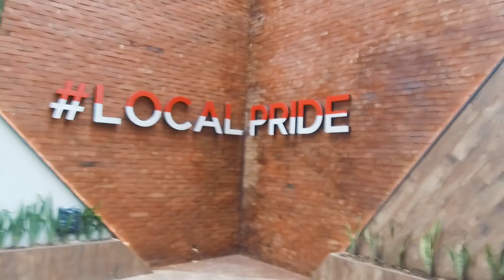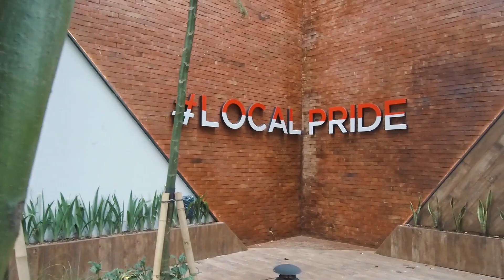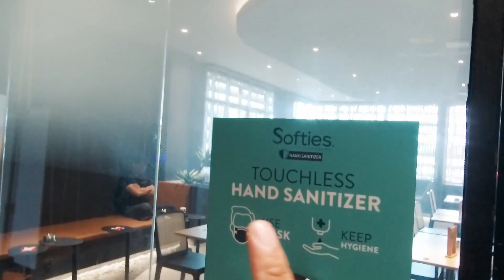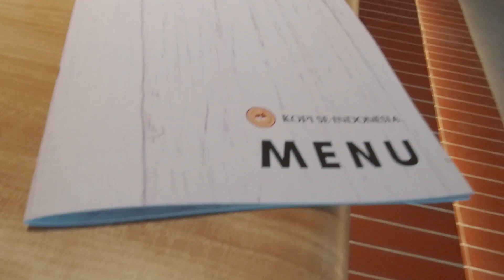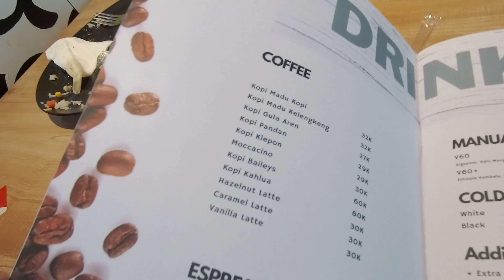KAFE HITS PUNYA ANAKNYA PAK AHOK!!!-Review Kopi Se-Indonesia Milik Nicholas Sean | VLOG #136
Hai Gaes beberapa waktu lalu kami di undang Raja Renov dan SOK Design untuk melihat bangunan Kopi Se-Indonesia milika Sean, Putra Pak Ahok. Bagaima kesan kami akan bangunan dan makanannya? tonton sampai habis ya gaes.